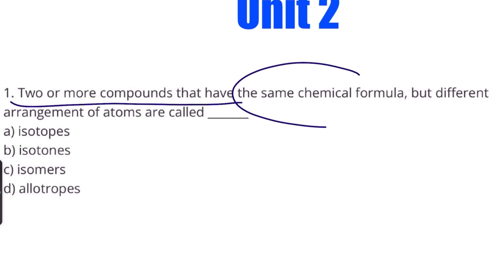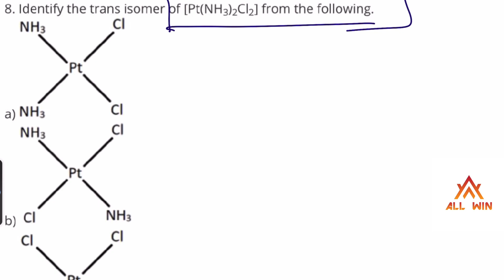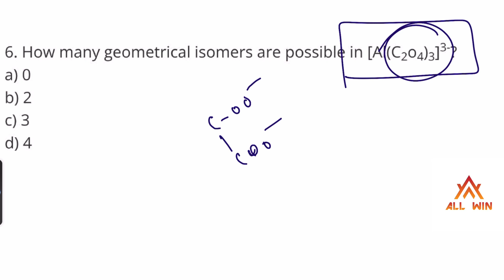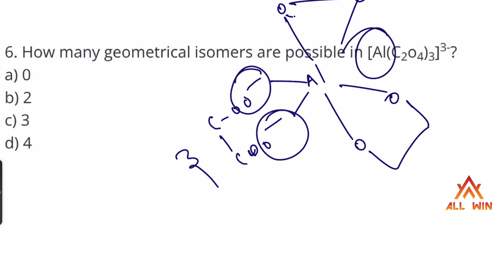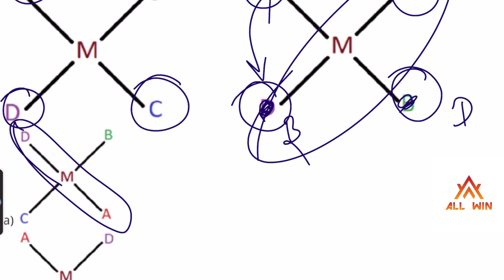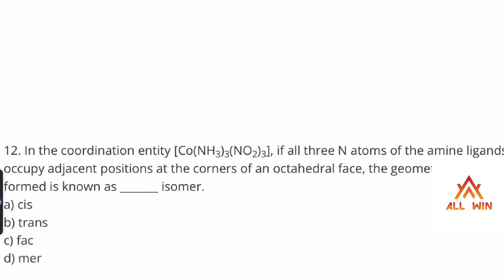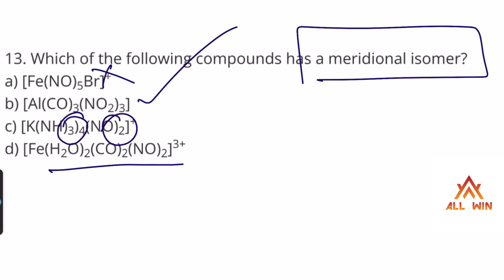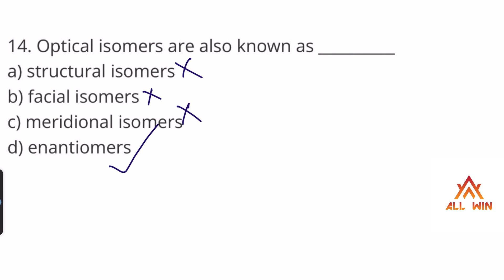PGTRB 2023-24| COORDINATION CHEMISTRY| QN DISCUSSION | Isomerism in complexes | vvvimportant ins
PGTRB CHEMISTRY ONLINE LIVE CLASSES STARTED FOR 2023-24
MONDAY TO FRIDAY 9PM TO 10.30PM
TEST BATCH ,VIDEO CLASSES, RECORDED CLASSES, PSYCHOLOGY